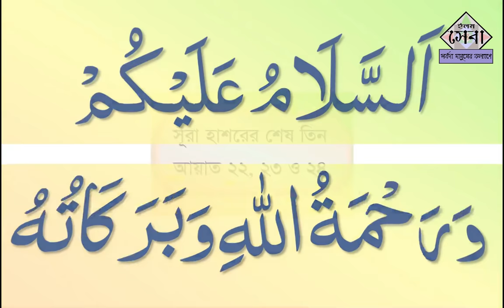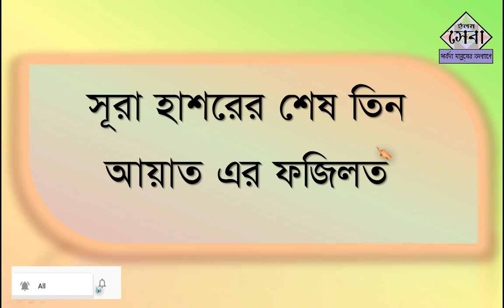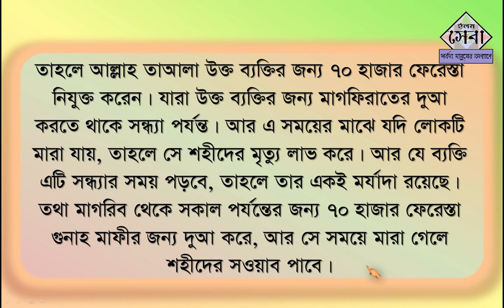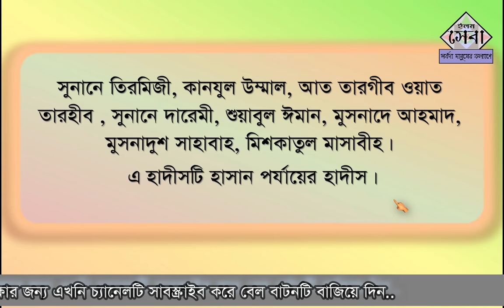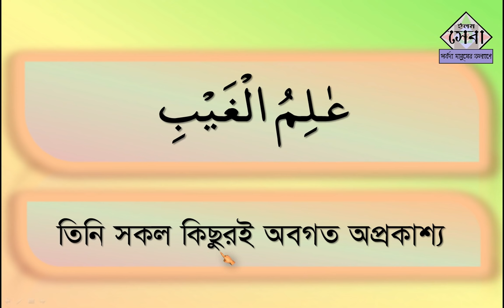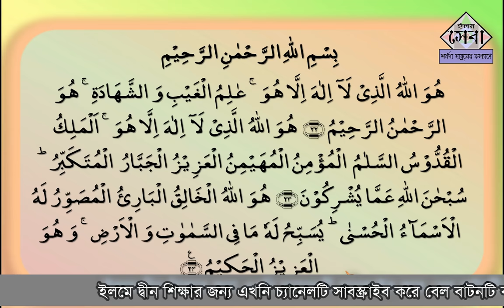সূরা হাশরের শেষ তিন আয়াত | ফজিলত | বাংলা অর্থ | Surah hashr last 3 ayat in bangla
সূরা হাশরের শেষ তিন আয়াত,
সূরা হাশরের শেষ তিন আয়াত এর ফজিলত ,
সূরা হাশরের শেষ তিন আয়াত এর বাংলা অর্থ ,
Surah hashr last 3 ayat in bangla,
Elam Seba,
Quran shikkha,
অর্থঃ তিনিই আল্লাহ যিনি, নেই কোনো ইলাহ তিনি ছাড়া। তিনি অপ্রকাশ্য ও প্রকাশ্য সবই অবগত। তিনি একমাত্র দয়াময়, পরম দয়ালু। তিনিই আল্লাহ যিনি, নেই কোনো ইলাহ তিনি ছাড়া। তিনি অধিপতি, অতি পবিত্র, শান্তিদাতা, নিরাপত্তা দানকারী, রক্ষাকারী, পরাক্রমশালী, নিজ শক্তিতে স্বীয় নির্দেশ কার্যকর করতে সক্ষম, অতীব মহিমান্বিত। তারা যা শিরক করে তা থেকে আল্লাহ পবিত্র মহান। তিনিই আল্লাহ যিনি সৃষ্টিকর্তা, উদ্ভাবক, রূপায়ক। তাঁর জন্য আছে সুন্দর সুন্দর নাম সমূহ। তাঁরই পবিত্রতা মহিমা ঘোষণা করছে সেসব কিছু যা আছে আসমানে ও জমীনে। আর তিনিই পরাক্রমশালী, প্রজ্ঞাময়।
(সূরা হাশর ২২, ২৩ ও ২৪)

আমার প্রতিটি ভিডিও দেখেন,,,,,
সঠিক ইলমে দ্বীন  শিখেন,,,,